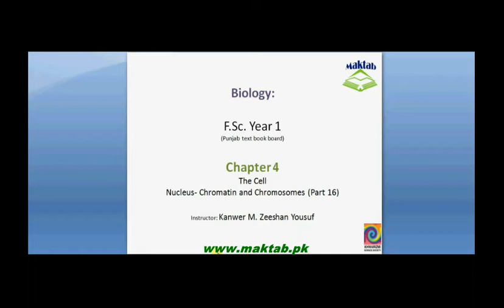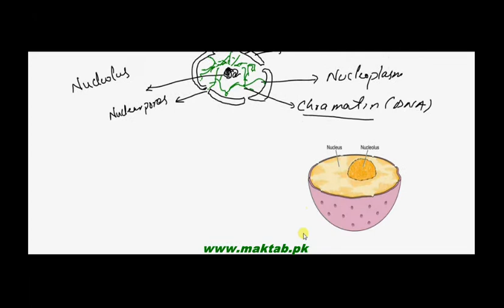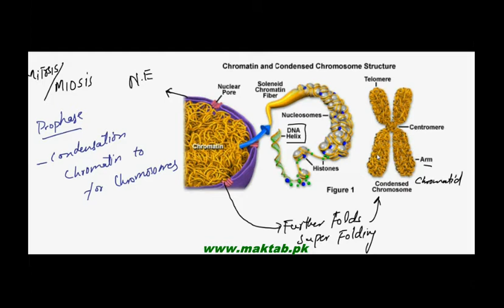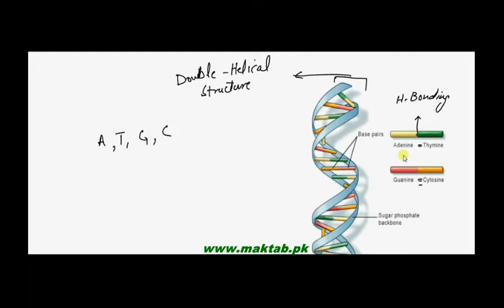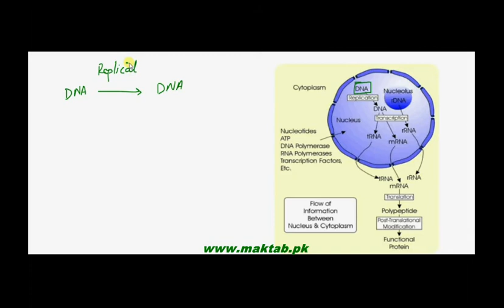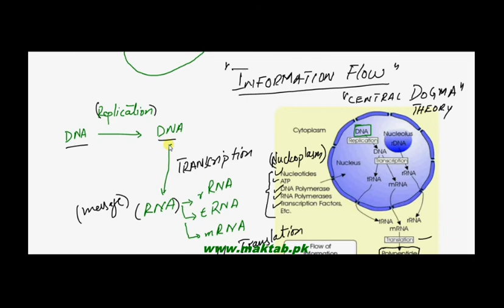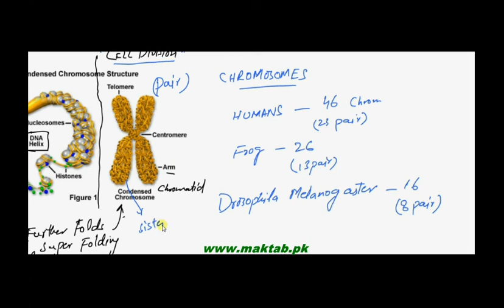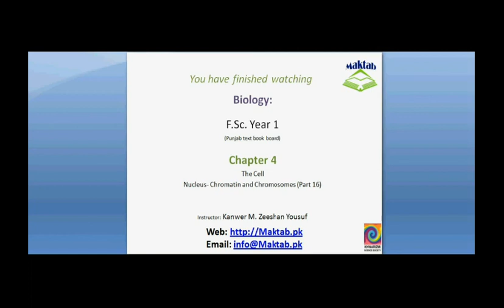FSc Biology Book1, CH 4, LEC 16: Nucleus – Nuclear membrain and Nucleolus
This video lecture from The Cell (F.Sc. first year Biology) covers: Nucleus, which is double membrane bounded organelle present in center of animal cell and in plant cell. It is pushed aside due to large vacuole. It contains chromatin (DNA), nucleolus and nucleoplasm. Find more e-learning material and educational video lectures in Urdu at maktab.pk. These videos are free to use for promotional and commercial purpose by keeping the credits to Maktab.